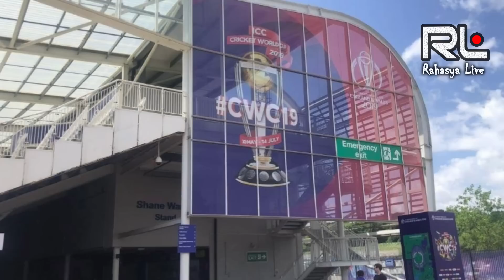England was not the Venue for Cricket World Cup 2019 Earlier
The 2019 ICC Cricket World Cup is the 12th edition of the Cricket World Cup and is currently being hosted by England and Wales, from 30 May to 14 July 2019. 10 Countries will be the part of it ..They Are -
India
England
Australia
Bangladesh
New Zealand
Pakistan
South Africa
Sri Lanka
Afghanistan
West Indies